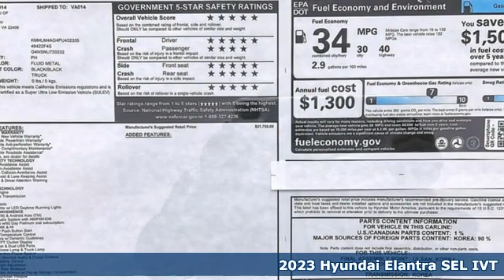New 2023 Hyundai Elantra Fredericksburg, VA HPU432335 - SOLD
Year: 2023
Make: Hyundai
Model: Elantra
Trim: SEL
Engine: I4
Transmission: IVT
Color: Gray
Interior: Black
Stock #: HPU432335
VIN: KMHLM4AG4PU432335
Fluid Metal 2023 Hyundai Elantra SEL FWD IVT I4brbrHOME OF THE LIFETIME WARRANTY. 30/40 City/Highway MPGbrbrbrWe make every effort to provide accurate information, please verify options and price before purchase, Pohanka is not responsible for errors or omissions. All vehicles subject to prior sale. Quoted price available on in-stock units only. All prices are exclusive internet prices only. Financing is subject to approved credit through designated lender. Price plus tax, tags, dealer processing fee of $899, plus any dealer accessories. Vehicle offers/prices & internet price quotes valid for 48 hours from initial posting date, subject to change by dealer/manufacturer without notice. May be subject to Market Assessment. All customers will qualify for all manufacturer rebates and incentives included in the price; some require financing through the manufacturer. Some manufacturer rebates are not compatible with manufacturer finance offers. Additional manufacturer rebates and incentives may apply to those who qualify and may lower the sales price. 2 or more available at this price. **Based on model year EPA mileage ratings. Use for comparison purposes only. Your mileage will vary depending on driving conditions, how you drive and maintain your vehicle, battery pack age/condition, and other factors. 5-Star overall scores are awarded by the National Highway Traffic Safety Administration. Safety Ratings are awarded by Government 5-Star Safety Ratings are part of the U.S. Department of Transportationa€TMs New Car Assessment Program Model tested with standard side airbags (SAB). Dealer Adjustment reflects either added equipment, a high-demand vehicle selling for above MSRP or both. Ask your dealer for details.

Address:
10667 Patriot Hwy